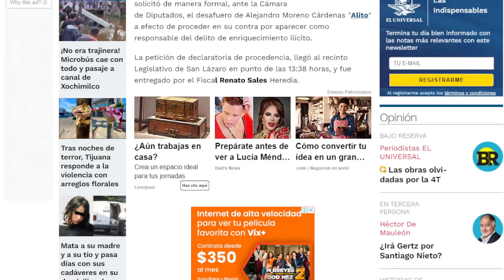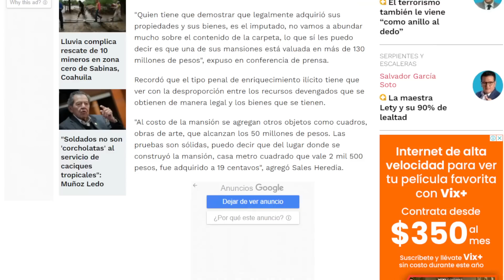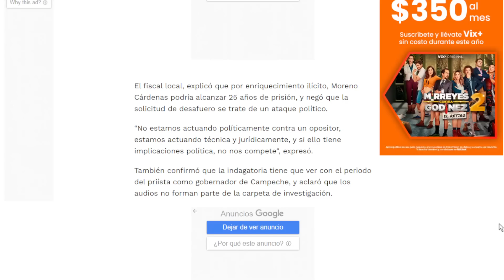ÚLTIMA HORA!!! PIDEN JUICIO POLÍTICO PARA ALITO, EL FISCAL DE CAMPECHE PRESENTÓ PETICIÓN FORMAL!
PRESIDENTE DE LA CÁMARA HIZO PÚBLICA LA SOLICITUD!!!